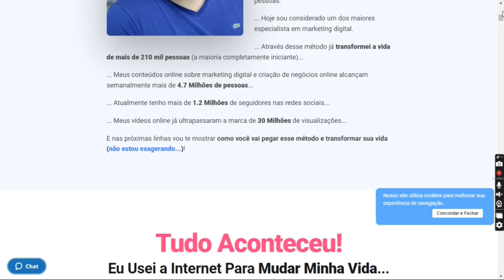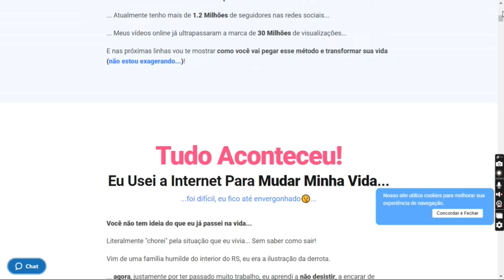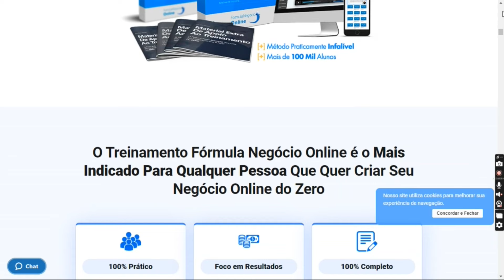Fórmula Negócio Online Ainda Vale a Pena? A Verdade Sobre o Fórmula Negócio Online do Alex Vargas!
Fórmula Negócio Online é um Treinamento focado em montar um negócio online para você conseguir vender muito e ganhar dinheiro de verdade pela Internet.

Nesse curso o Alex Vargas foca em como montar uma estrutura sólida e altamente lucrativa.
Dentro da area de membros o aluno aprende todas as Melhores e mais avançadas estratégias para vender e ter lucro muito rápido pela Internet, seja trabalhando como Produtor, Afiliado, Freelancer, Autônomo etc...

O Curso Fórmula Negócio Online vale a pena para quem não sabe nada a respeito de vendas online, mas deseja aprender e gerar resultados mais rapidamente.
Mas, também é para quem já vende muito pela Internet e deseja crescer ainda mais…

Fórmula Negócio Online e Seus Benefícios

Aprenda a Vender com estrutura e autoridade;
Saiba Vender sem aparecer e sem estrutura (tráfego direto);
Descubra o que fazer com o tráfego;
Aprenda a atrair o público certo e convertê-lo em vendas;
Saiba tudo o que funciona no Facebook Ads e Instagram Ads;
Remarketing que realmente funciona;
Aprenda Copywriting de verdade;
Hacks e Sacadas Impressionantes para maximizar seus ganhos
Ganhe muitos bônus incríveis para alavancar seus negócios online

Tudo isso e Muito Mais lá dentro do Curso FNO do Alex Vargas

Fórmula Negócio Online Ainda Vale a Pena?

O Treinamento Fórmula Negócio Online funciona porque lá dentro o Alex mostra exatamente tudo o que ele fez para vender todos os dias pela Internet nos últimos 10 anos...

Funciona pois ele vai te ensinar todas as estratégias passo por passo, do básico ao avançado.
O Alex Vargas tem uma vasta experiência no mercado de Afiliação e Produção Digital, isso te deixará na frente da grande maioria dos profissionais brasileiros.

O Curso FNO vai funcionar para você porque o Alex é um especialista em Ensinar e em Transformar vidas através do Marketing Digital. São quase 200 Mil Alunos que atestam a qualidade do seu trabalho!

Veja no link abaixo do vídeo o que dizem os grandes profissionais do Marketing Digital a respeito do trabalho do Alex.

Clique no link abaixo para acessar o site oficial, saber mais e faça sua inscrição com preço promocional.

Baixe também nosso ebook grátis e saiba mais sobre como ganhar dinheiro na Internet! (link abaixo do vídeo)

Pesquisas Relacionadas

fórmula negócio online funciona
fórmula negócio online é bom
Fórmula Negócio Online ainda vale a pena? Funciona em 2022? (Pontos Negativos e Positivos)